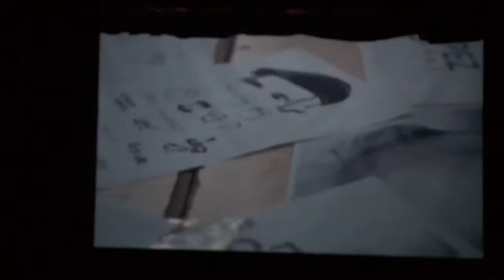Pre estreno de documental sobre Julio López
En el marco de las 4° Jornadas Internacionales de arte, cultura y política, el martes 12 de junio se realizó la presentación de la película “Todos somos Lopéz “, que aborda la figura de Jorge Julio López.  Del encuentro participo el realizador de la película, Marcos Tabarrozzi, y  Rubén López, hijo de Julio. Dichas jornadas fueron organizadas por el Programa de Estudios de la Cultura y la materia Practicas culturales del  Instituto de estudios Iniciales.